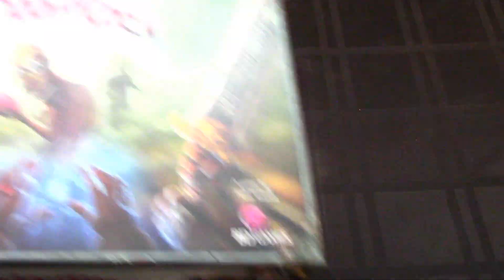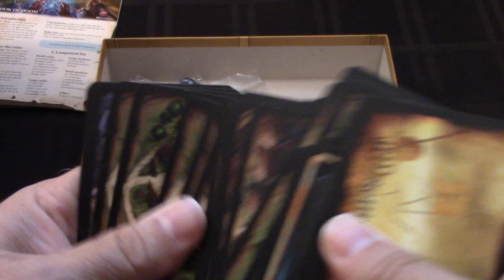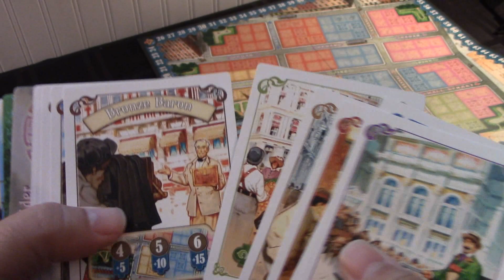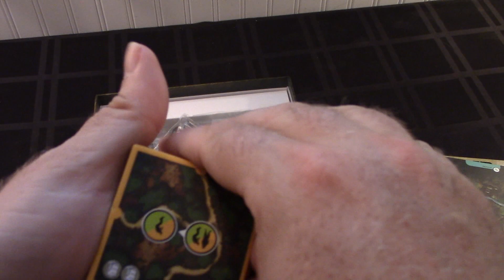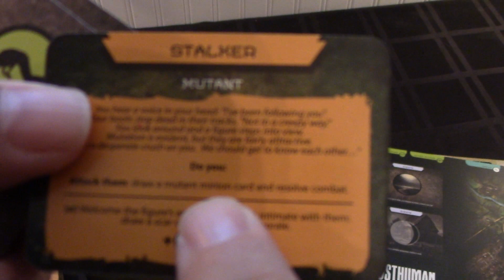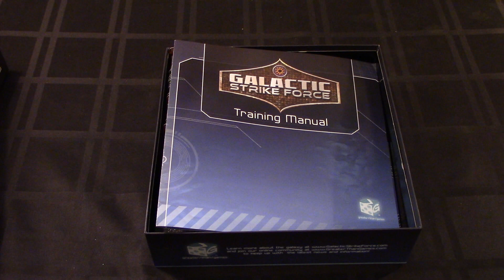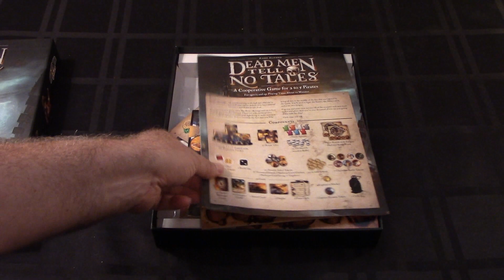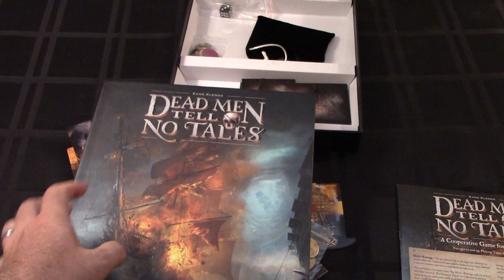Top 5 - Mes jeux... pas souvent joués, mais qui ne quitteront pas ma collection !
Ouf... le titre fut difficile à trouver et je vais mieux vous l'expliquer dans la vidéo. En gros, j'ai décidé de vous faire un Top 5 un peu moins sérieux dont le but est de vous présenter des jeux de ma collection. Dans ce Top 5, je vous présente les jeux qui ne sont pas joués souvent, mais qui ne quitteront pas ma collection. Donnez-moi vos commentaires sur cette vidéo et sur le jeu de votre collection que vous ne voudrez jamais vous départir.